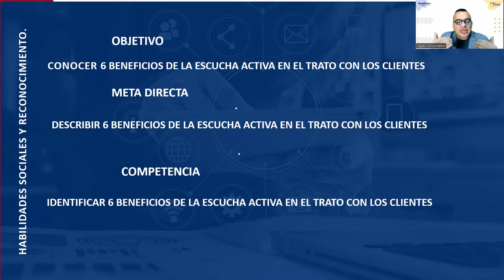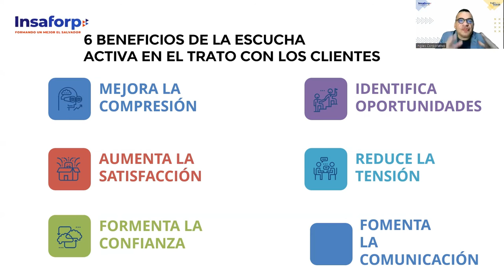SESION 15 -6 beneficios de la escucha activa en el trato con los clientes